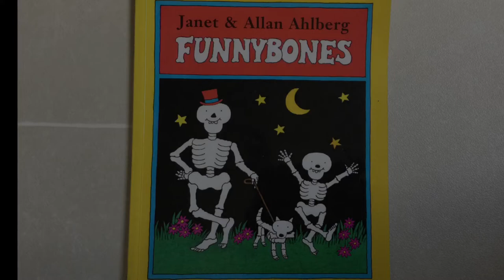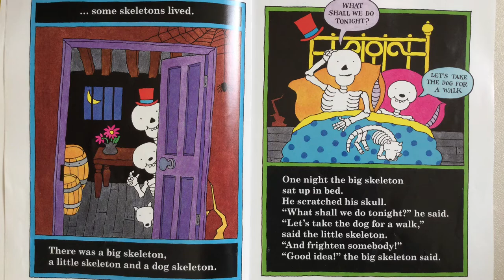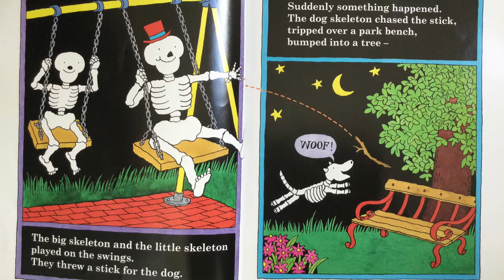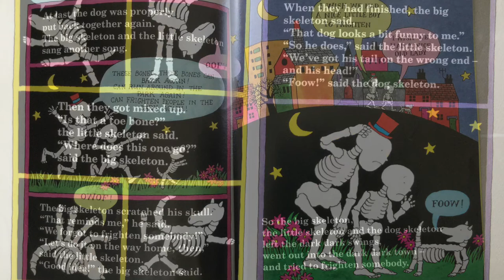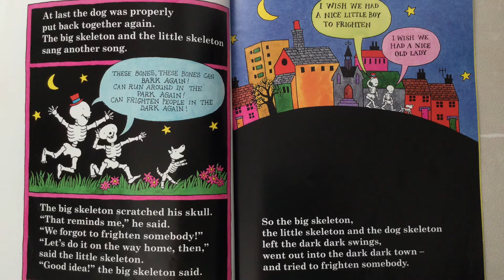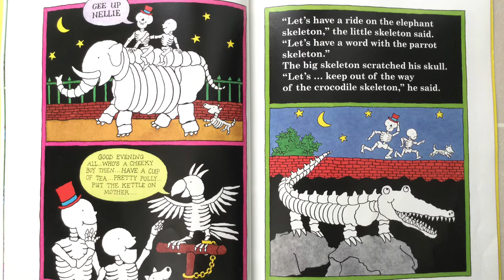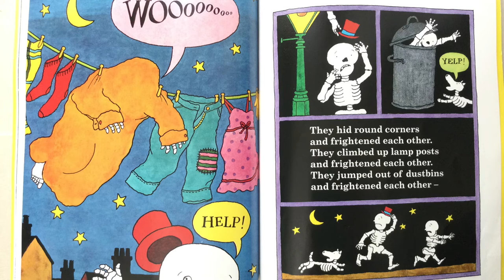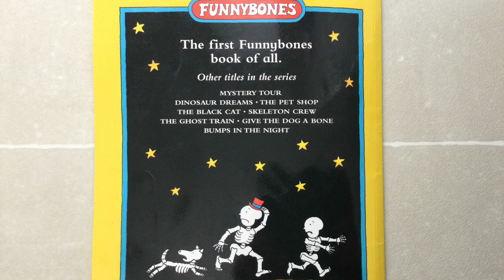Funnybones by Janet & Allan Ahlberg